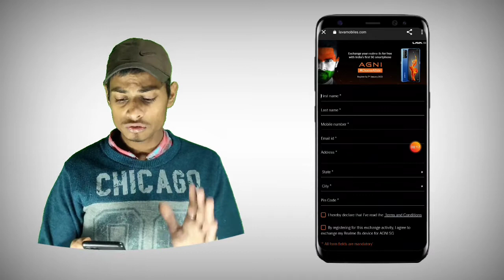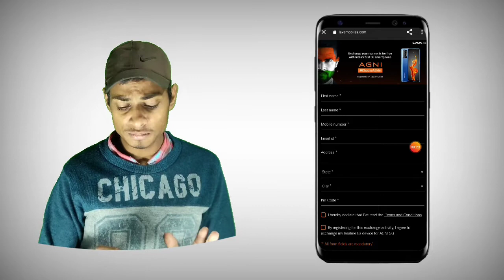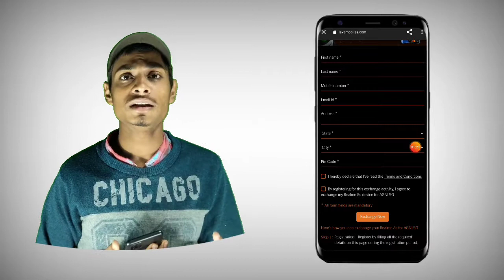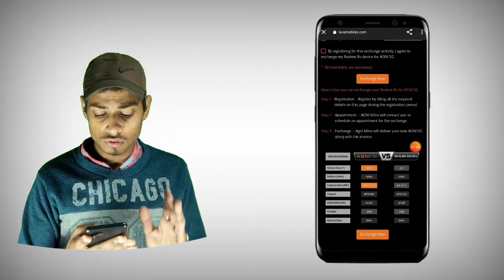How to Exchange Realme 8S With Lava Agni 5G || Exchange Offer of Realme 8s With Lava Agni 5G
Hello Dosto🤟 Aaj Ki Is Video Me Main Baat Krne Wala Hu Ki How To Exchange Realme 8s With Lava Agni 5G And👊 Exchange Offer Of Realme 8s With Lava Agni 5G😲. So Agar Aapke Pass 😉Realme 8s Phone Hai And Aap V Wse Exchange Kr Ke Lava Agni 5G Lena Chahate Hai, To Phir Video Ko End Tk😉 Jarur Dekhna.